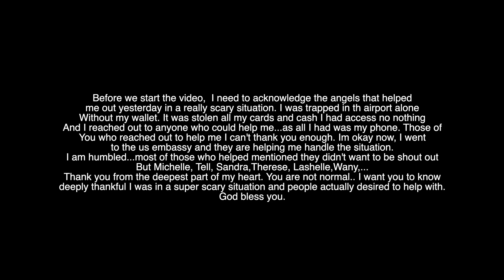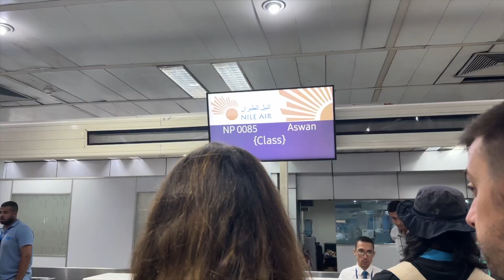My 3 Week Solo Trip to Egypt in 3 Minutes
⌠tunes by⌡

Epidemic Sounds.

⌠FTC⌡